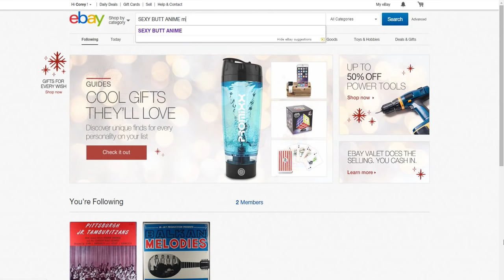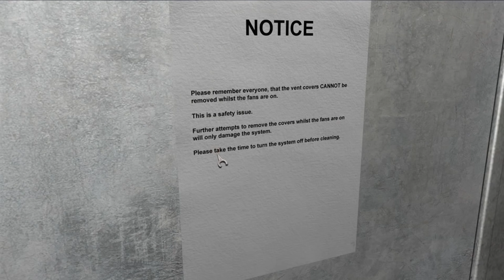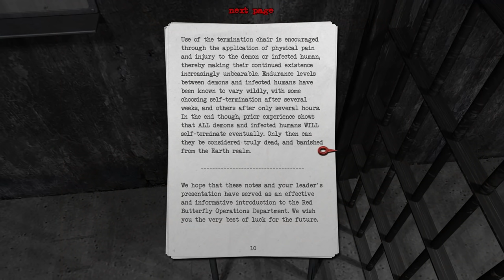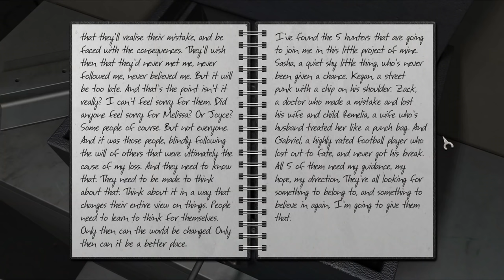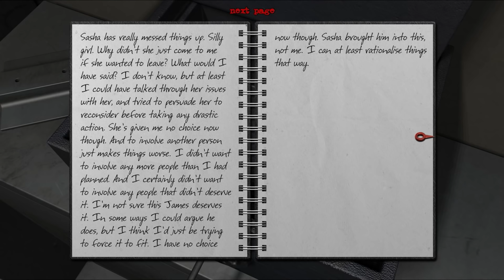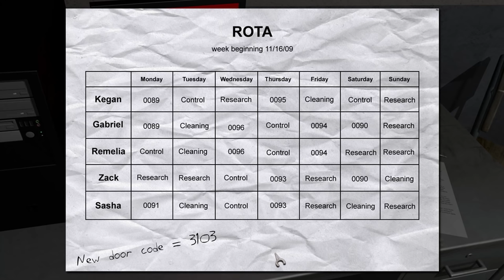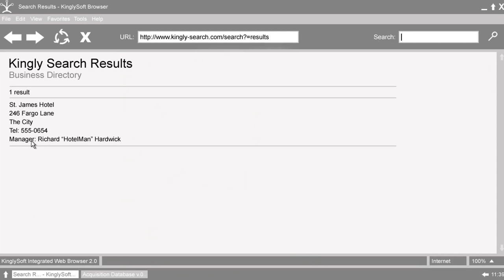Grimbeard Diaries - Corrosion: Cold Winter Waiting (PC) - Review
Demons are great at keeping me up at night, but are they enough to hold your attention in this game?